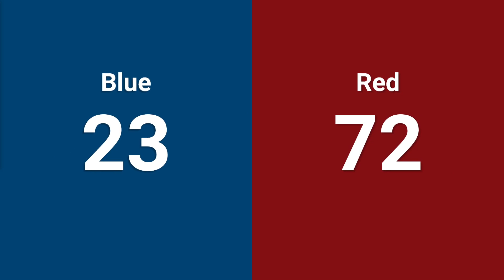Qualification 46 - 2024 Finger Lakes Regional